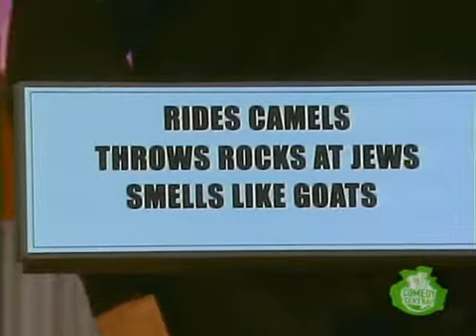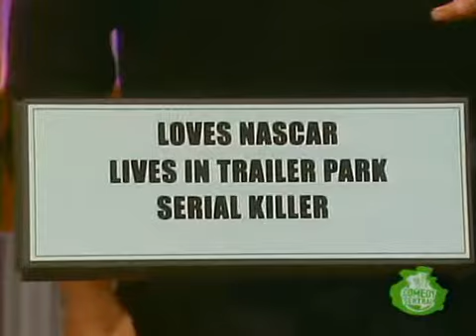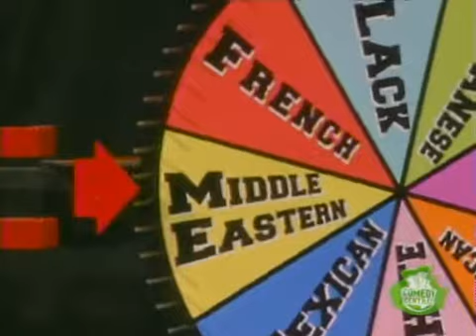Too Late with Adam Carolla - August 25, 2005 - Guest: Ying Yang Twins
Episode 12
Guest: Ying Yang Twins